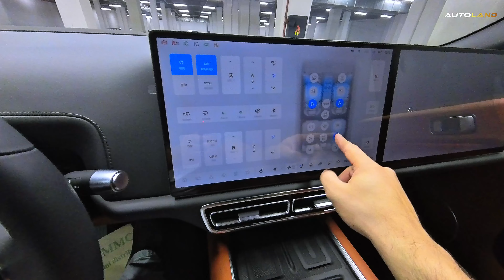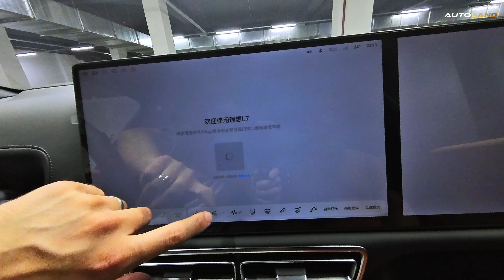Flagship 2024 Lixiang L7 Exterior and Interior!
Welcome to Auto Land! 🚗 Explore the future of luxury SUVs with the all-new LiXiang L7 and LiXiang L9. In this video, we offer an exclusive first look at the 2024 LiXiang L7 and the 2025 LiXiang L7, two remarkable models that are redefining the standards for Chinese cars and luxury SUVs.

Join us as we delve into the sleek design, advanced features, and powerful performance of these standout vehicles. Whether you’re interested in the LiXiang L7 interior, exterior, engine, or sound, this video provides a comprehensive review of what makes these models leaders among new cars and American cars alike.

Experience the perfect blend of luxury and innovation with the new LiXiang L7. Designed for the modern driver, the 2024 and 2025 models offer everything you need in a luxury SUV. From their stylish exteriors to their state-of-the-art technology and powerful engines, these cars are set to make a statement on the road.

Don’t miss our in-depth review and first look at the latest LiXiang models. Discover the future of luxury SUVs with the LiXiang L7 and L9!